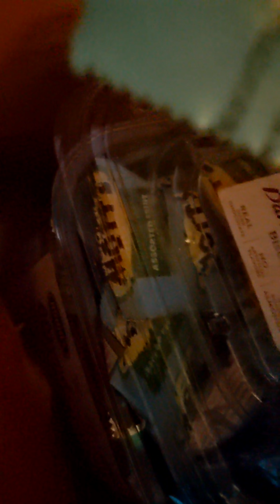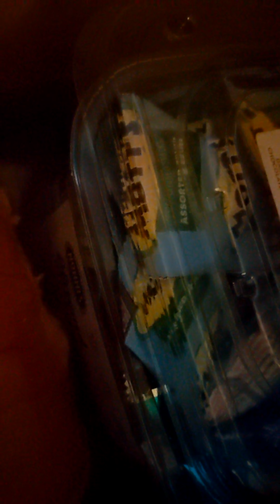what I ate today 3-11-2023